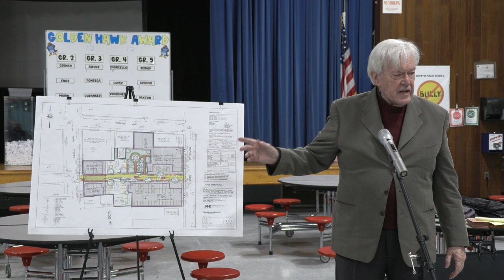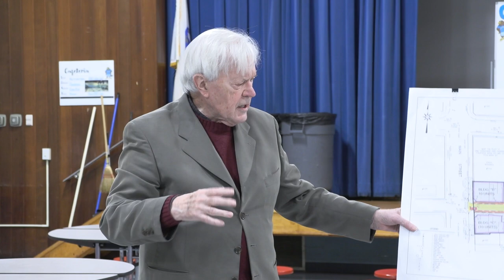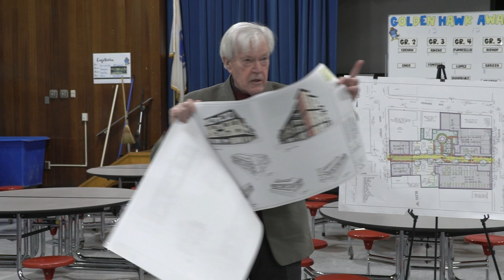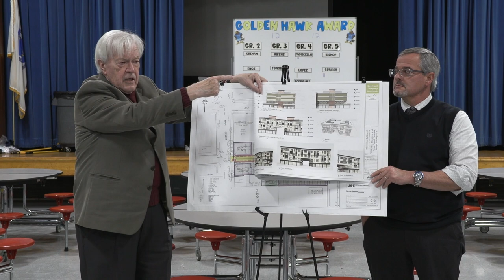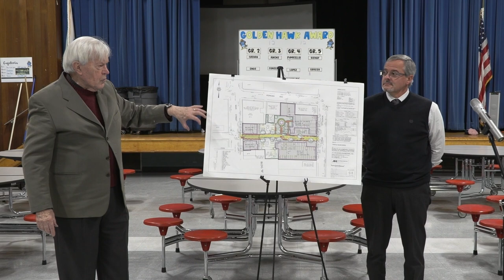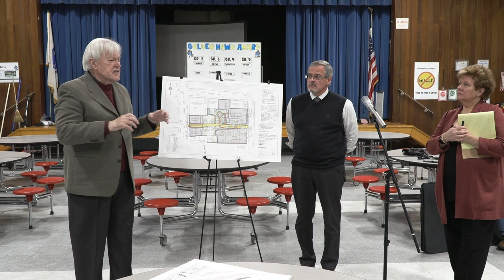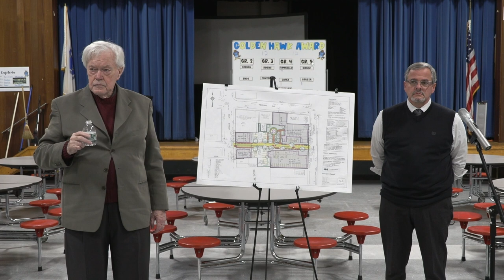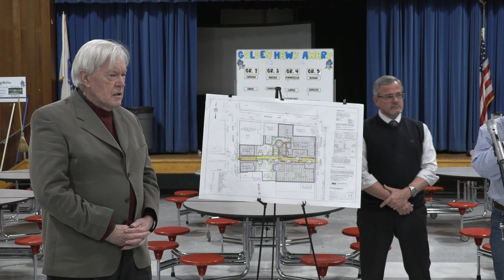Brockton Ward 4 Neighborhood Meeting 2-3-23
Neighborhood Meeting to discuss a REDEVELOPMENT PROJECT  propsed at 1109 MONTELLO STREET (Parcel ID # 116-032), 1144 MAIN STREET (#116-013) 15 & 29 E. MARKET STREET (#116-029)
6:30-7:45pm, FRIDAY, FEBRUARY 3, 2023 at Gilmore Elementary School, 150 Clinton Street, Brockton
At this Neighborhood Meeting, a proposal will be discussed to redevelop about 1.26 acres of land owned by Hyacinth Realty for the construction of four new buildings housing about 80 residential dwellings, commercial space, and 88 parking spaces. The project is located in the last block of E. Market Street between Main and Montello Streets.